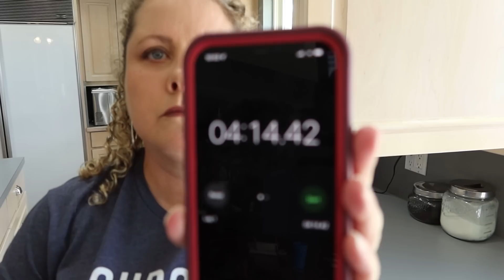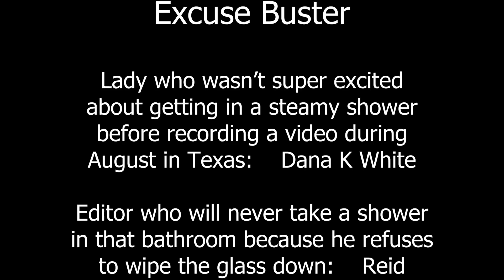My Very Best Excuse Busting Strategy for Housekeeping Tasks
I can come up with some FABULOUS and TOTALLY LOGICAL excuses, and my favorite excuse is that I don't have time to do whatever it is I don't want to do.

I'm sharing my very best strategy for breaking through this excuse. The only bad thing about busting this excuse wide open is that then I have to do the thing I didn't want to do.